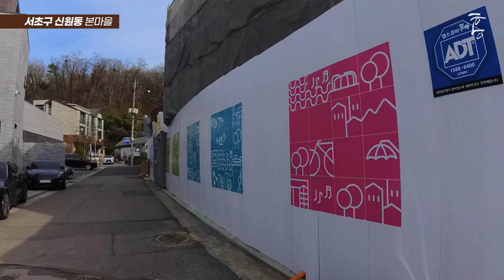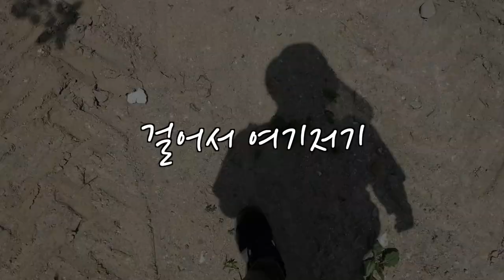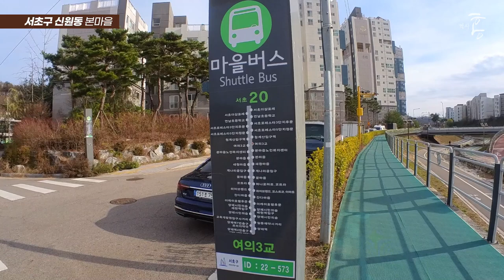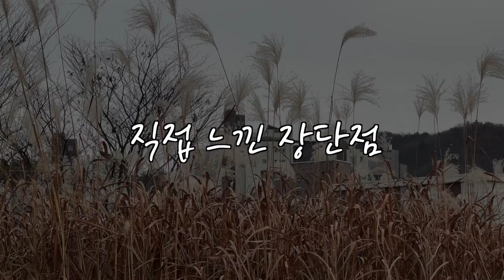여기가 강남? 저도 깜짝 놀랐습니다. 특히 뒷동네는... (마을답사 104)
주소: 서울시 서초구 청룡마을 (청룡마을경로당)